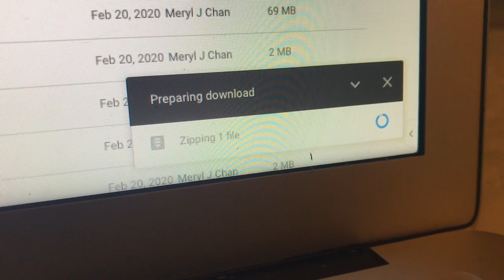Why Is It Never Final?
A poetic, low-tech, pandemic minidoc produced for Critical Video with Professor Nicole Starosielski. Team: Hankins Feichter, Yixi Liu, Meryl Chan, and Angie Palmer. Music is "Blühlicht" by Marco Trovatello, sourced from the Free Music Archive.